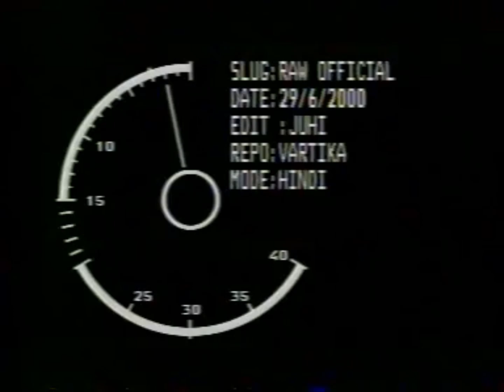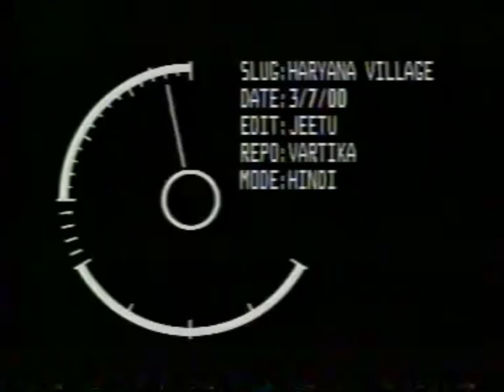NDTV | Raw official | 29th June 2000 | Head of Crime Beat | Vartika Nanda